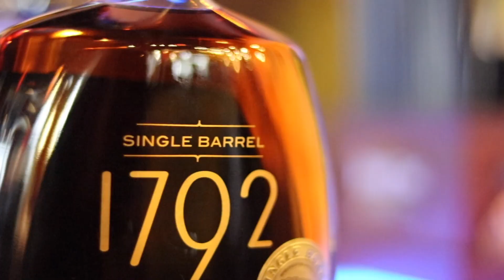1792 Florida Select Craft Cocktail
The Internet's largest and easiest to use virtual cigar store! Corona Cigar Company offers you the finest international, famous hand-made cigars, humidors, and cigar accessories at the absolute lowest possible price.